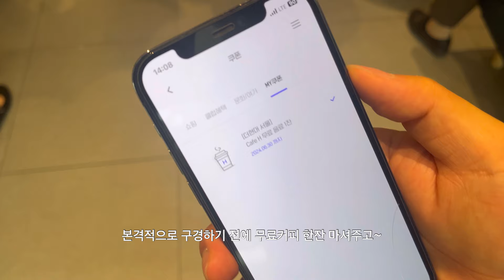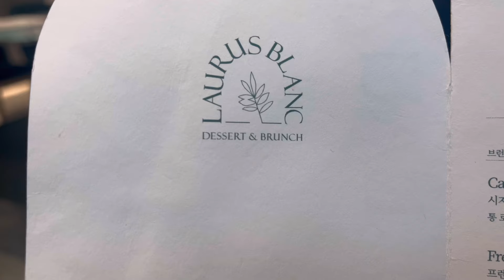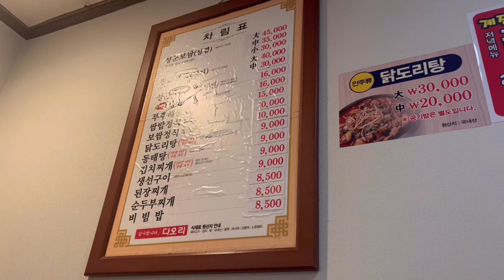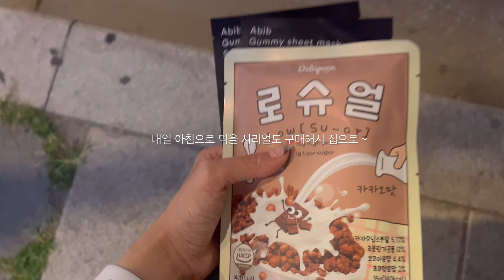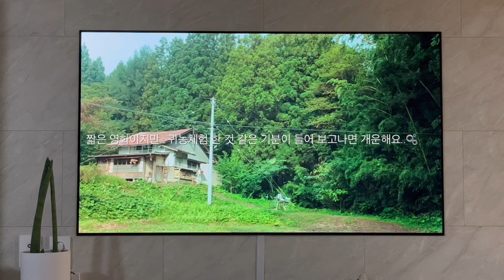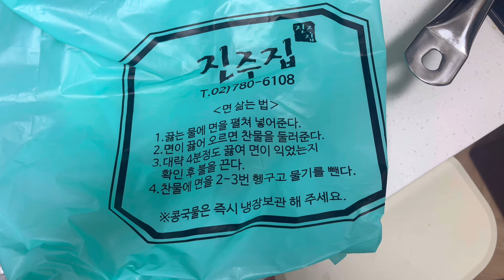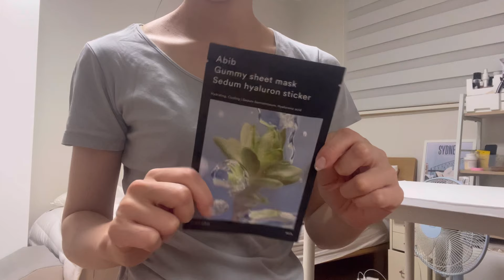잘 챙겨먹는 여름 일상 ‪·͜· ✌🏻, 더현대 로라스블랑, 로슈얼 시리얼, 출근 데일리룩⋰˚, 우리 집 강아지의 스트레스 해소법 ᵔ ᴥ ᵔ